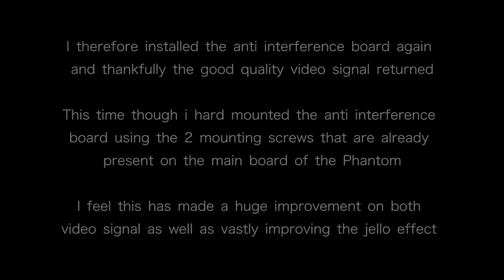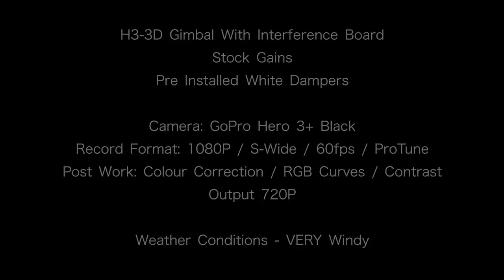Internal Hard Mount Installation of the H3-3D Anti Interference Board - DJI Phantom 2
Hi there,

I had initially installed my H3-3D gimbal with the anti interference board but wanted to see what happens when using the gimbal without it...the results were bad!
As soon as i revved up the rotors my FPV video signal would get so scrambled that it became unusable. I reinstalled the anti interference board and immediately my video signal became stable and clean once more!
When i reinstalled the board i decided to hard mount it using the 2 screws that are already on the Phantoms main board (image shown in video)
As well as cleaning up the FPV video signal I'm also inclined to believe it has made major improvements to eliminating the "jello" effect that many H3-3D owners are experiencing
This video begins by showing some images of my installation of the anti interference board along with the internal installation of the CAN-Bus and Mini iOSD...i feel this makes a very nice and clean looking setup! After the still images i show you some footage where I'm flying my Phantom in extremely windy conditions and i think the gimbal performs exceedingly well considering the strong winds!

All my GoPro settings can be found in the video and i was using stock gains and the preinstalled white dampers that came with the H3-3D gimbal

Cheers

Scott